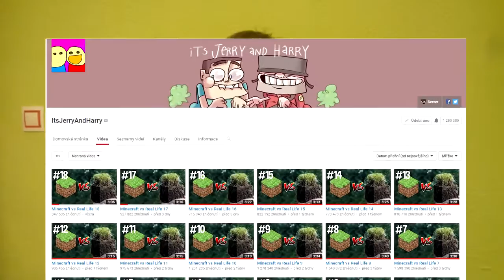INFORMAČKA | LEPŠÍ KVALITA HLASU?! | SMOOKIE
Čus lidi, vítejte u dalšího videa! Dneska tu máme rychlou informačku o tom, co se s kanálem bude dít a taky tu hlavně vysvětlím důvod proč jsou minecraft videa v horší kvalitě. Takže se na to určit podívejte! :)

Nezajímají tě všechna témata která rozebírám? Klikni zde v popisku na čas, který tě přesune k danému tématu.

Témata:
Kvalita hlasu v Clash Royale vs Minecraftu - 0:14
Proč skončí Command mod serie - 0:53
Co plánujeme natáčet z Minecraftu - 1:27
Co se bude dít s Clash Royale - 2:24
Jaká chystáme hraná videa - 3:03

Kameraman: Lalana, mamka

Omlouvám se za roztřesenou kameru a taky některé menší chyby :D